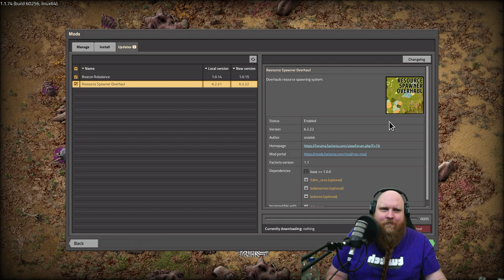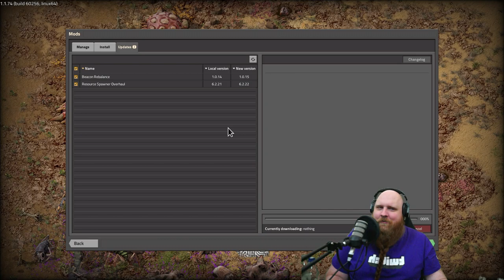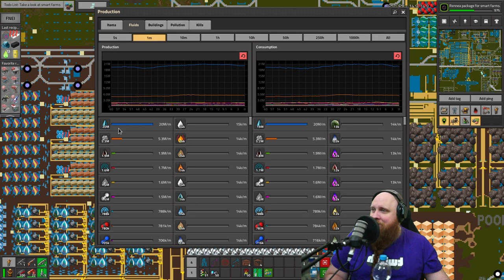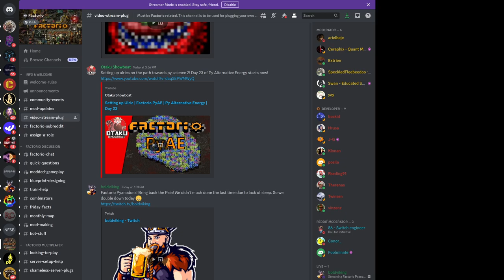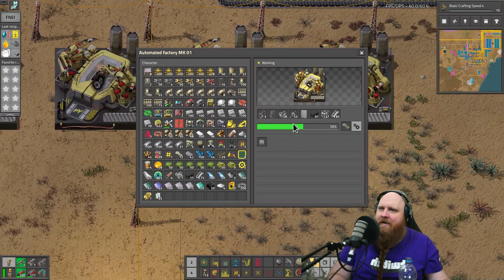022 - We didn't much done the last time due to lack of sle